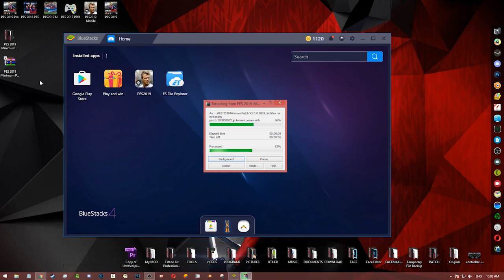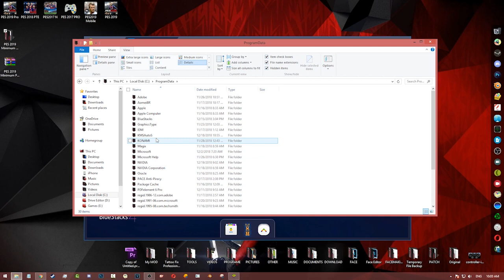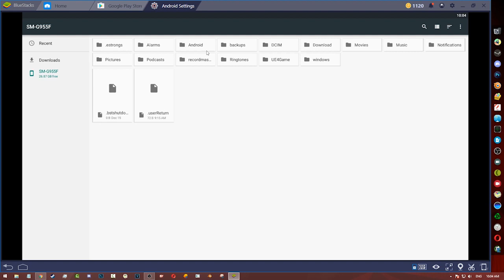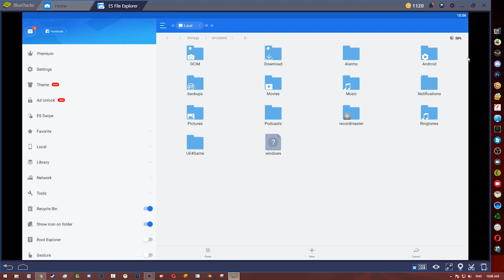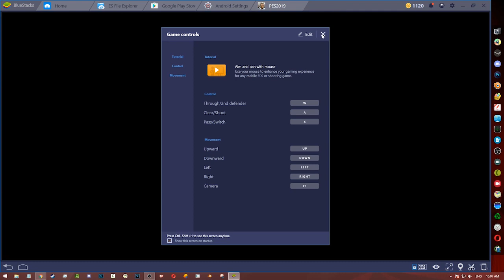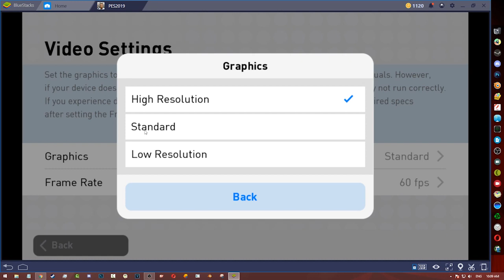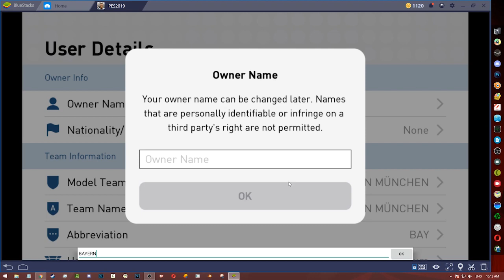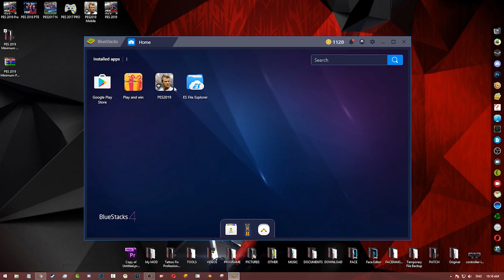របៀបដាក់ Patch ( Team, Logo, Kits ) PES 2019 Mobile លើ Bluestack 4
● Welcome to ✦ VichPro Channel ✦ this video will show you របៀបដាក់ Patch ( Team, Logo, Kits ) PES 2019 Mobile លើ Bluestack 4

¹ PayGo ID : 193824
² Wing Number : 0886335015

● Specification PC
★INTEL Core i7 2600S
★Motherboard Acer vVeto P11-A3L
★Graphics Card NVIDIA Geforce GTX 1050 Ti 4GB
★Hard Disk 500GB + 3TB